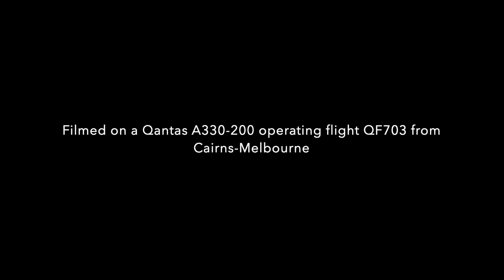Melbourne Tullamarine Airport A330 Approach & Landing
Melbourne Tullamarine airport approach and landing on Qantas flight QF703 from Cairns - Melbourne operated by A330-202 VH-EBJ.